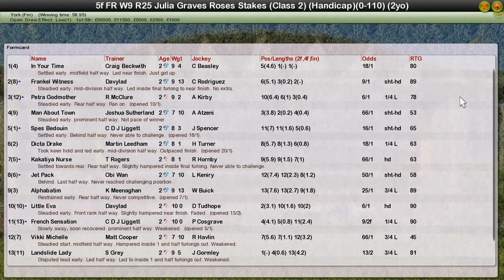FR WK9 R25 Julia Graves Roses Stakes